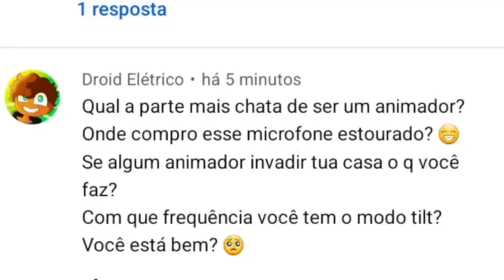ONDE COMPRO ESSE MICROFONE ESTOURADO? (GODZILLA)